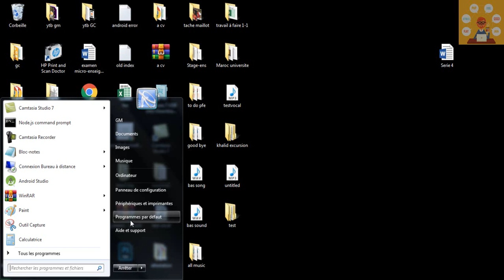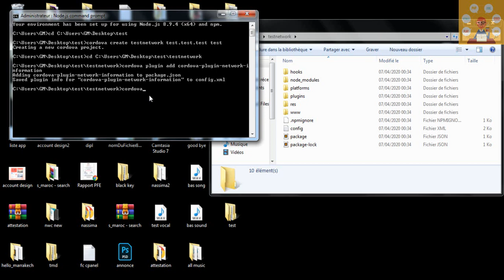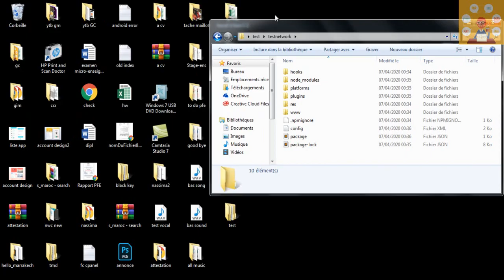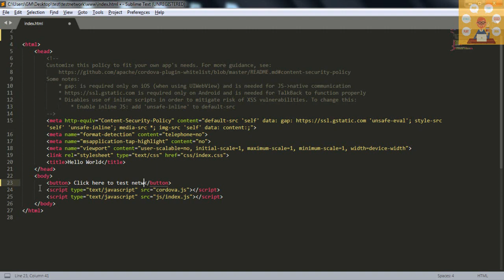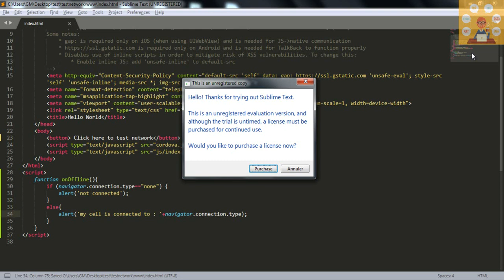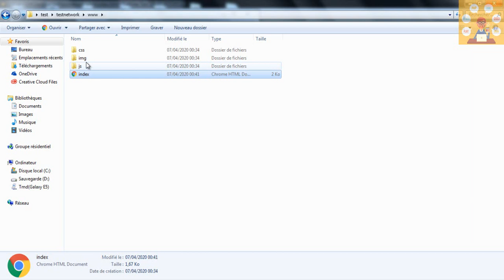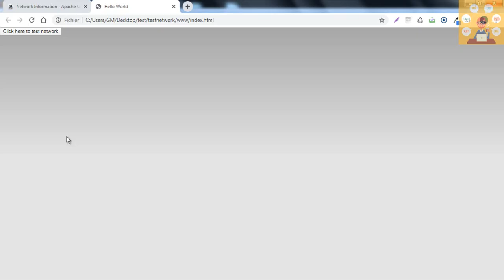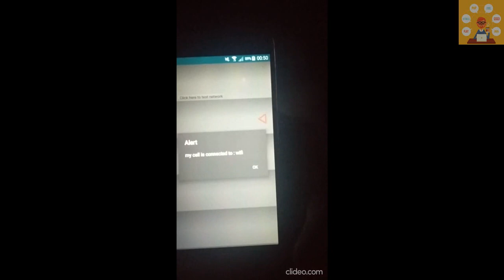Cordova - how to get Network informations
This is a Cordova tutorial.
This cordova tutorial will show you how to get network informations by using  the plugin : cordova-plugin-network-information.
You can add a lot of parameters to your JS code, juste visit the cordova official web
i wish this cordova tutorial will help you.
don't forget that i need your subscription,like and your comment to do more. :)